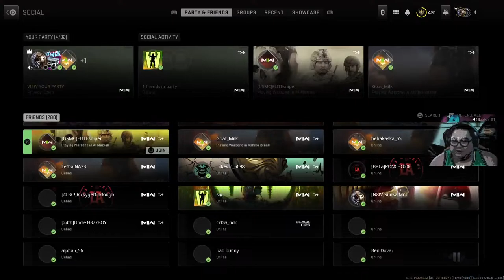Slay'em old way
Warzone2.0